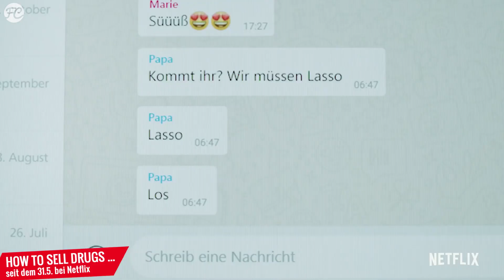Philipp Käßbohrer & Matthias Murmann Interview | HOW TO SELL DRUGS ONLINE (FAST)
HOW TO SELL DRUGS ONLINE (FAST) Interview mit Creator Philipp Käßbohrer & Matthias Murmann

Seit dem 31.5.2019 könnt' ihr Lenny (Danilo Kamperidis) und Moritz (Maximilian Mundt) bei Netflix dabei zugucken, wie man aus seinem Kinderzimmer einen schwunghaften Drogenhandel aufzieht. HOW TO SELL DRUGS ONLINE (FAST) heißt die von der Kölner Bildundtonfabrik  als fiktionales Erstlingswerk produzierte Coming-of-Age-Comedyserie. Sandra Rieß hatte das Vergnügen, die Darsteller (Lena Klenke, Damian Hardung, Luna Baptiste Schaller, Leonie Wesselow und Bjarne Mädel), mit Stefan Titz einen der Drehbuchautoren und die beiden Showrunner Philipp Käßbohrer und Matthias Murmann interviewen zu dürfen.

Serieninfo:

HOW TO SELL DRUGS ONLINE (FAST)
Originaltitel: How to Sell Drugs Online (Fast) (2019– )
Genre: Komödie, Krimi, Drama
Lauflänge: 18 Episoden à 30 Minuten
Cast: Maximilian Mundt, Danilo Kamperidis, Lena Klinke, Damian Hardung, Leonie Wesselow
Von: Philipp Kässbohrer, Matthias Murmann
Streambar: Netflix (3 Staffeln)